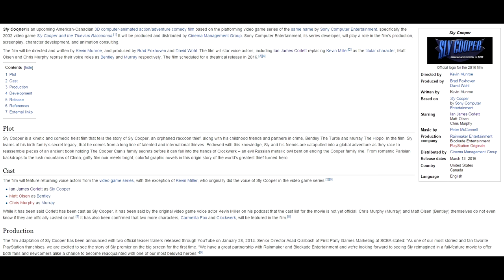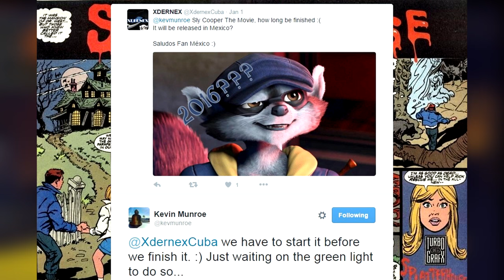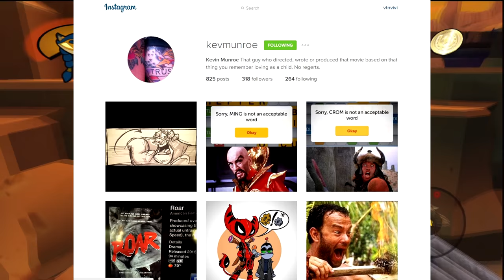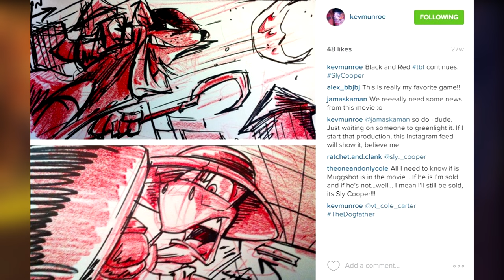Sly Cooper Movie Current Status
Director Kevin Munroe will be working on the upcoming Sly Cooper Movie. Munroe directed the Ratchet and Clank movie which is set to release on April 30th 2016.

Unfortunately, the Sly Cooper film is still on hold and is yet to begin production. The first teaser trailer was released on January 28 2014.

Kevin Munroe on Twitter and Instagram, replied to some comments left by fans of the Sly Cooper series. The movie is still waiting for a green light apparently. However, when will this happen? Could the movie enter production once the marketing team for the Ratchet and Clank movie (Focus Features) is free?

For the release dates, such as September 30th 2016 or March 13th 2016, those are likely unconfirmed. Anyone can edit Wikipedia, therefore it's not a 100% reliable source.

The Ratchet and clank movie is set to release in theatres on April 29th 2016.

The Sly Cooper movie still has no official release date!